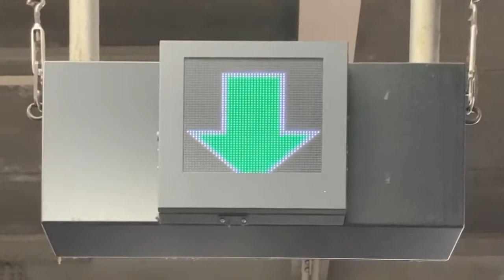エスカレーター入口のLED表示 JR東日本 恵比寿駅 改札階～3・4番線ホーム間